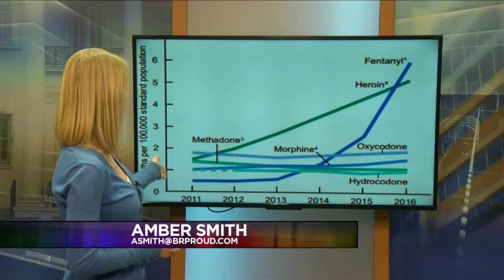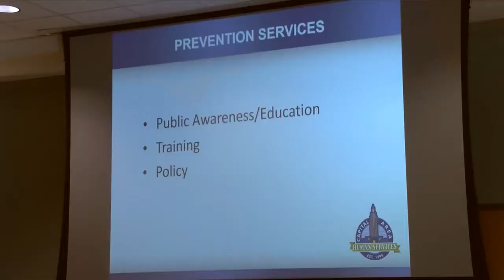CDC: Fentanyl is now the deadliest drug in America